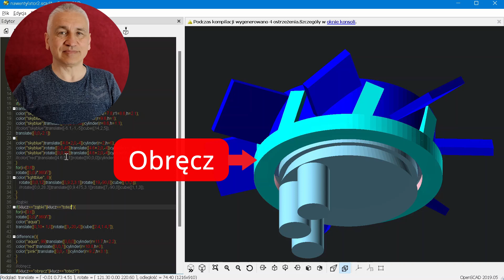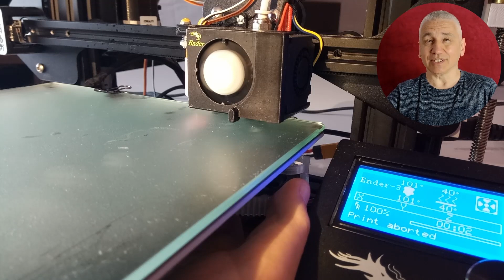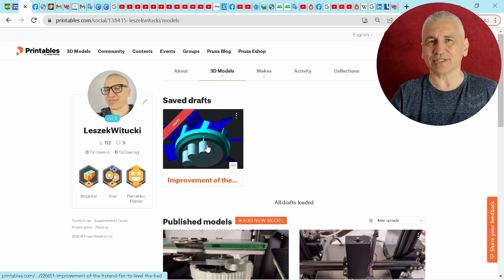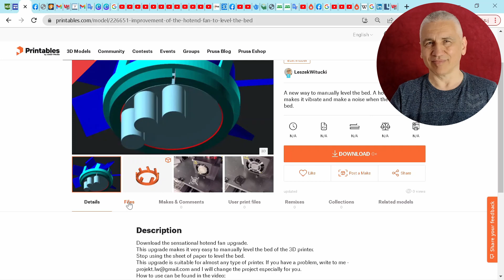Druk 3D. Przestań używać kartki! Jest dużo lepszy sposób!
Poziomowanie stołu lepszą metodą.
Druk 3D FDM ma już ponad 30 lat.
Proste urządzenie do poziomowania stołu - nic nie kosztuje, sam wydrukujesz!
Do różnych drukarek - również do ENDER 3 i ENDER 3 PRO.
Udoskonalone pokrętła stołu.

00:00 Jak to działa?
02:33 Czy to rozwiązanie jest dla Ciebie?
03:27 Jak używać?
05:17 Sprawdzenie precyzji
06:43 Pliki do pobrania
07:04 Pomoc

W 1989 roku powstała spółka Stratasys, która zademonstrowała nowy rodzaj druku 3D -  FDM, czyli modelowanie ciekłym tworzywem sztucznym.
Nie wiem, czy już wtedy machano kartką, w celu wypoziomowania stołu , ale zakładam, że tak.
To już 30 lat machania kartką, w celu "zachęcenia" robota (bo tym jest drukarka) do skutecznej pracy!
Czy nie uważasz, że czas coś zmienić?
Miliony osób, które machają kartką przez 30 lat - mogły by robić ciekawsze rzeczy.
Zacznij używać nowego sposobu, jeśli nie dla Ciebie - bo polubiłeś stary sposób - to dla przyszłych pokoleń. W końcu powiedz szczerze, czy twoje dzieci i wnuki też powinny używać kartki do poziomowania stołu. Wiem, dzisiaj są czujniki ABL :) Lecz spójrz na sprzedaż najpopularniejszych budżetowych drukarek - na czele listy pozostają te z funkcją machania kartką!

Mam dla Ciebie niespodziankę - jeśli użyjesz mojej metody - powiem Ci jak zrobić nową metodą mapowanie nierówności stołu bez czujnika ABL.